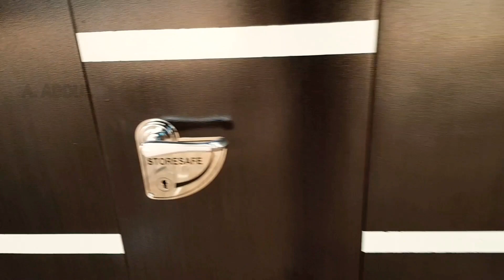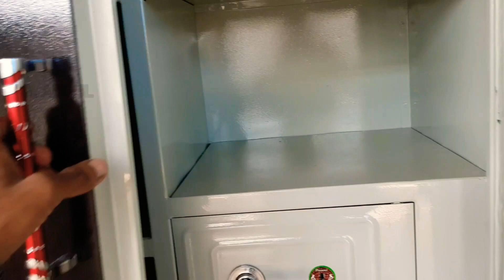2020 new latest model cupboard steel almari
adress nizamabad telangana india